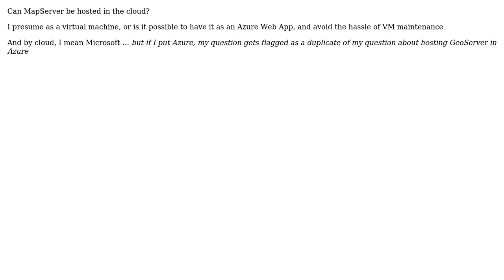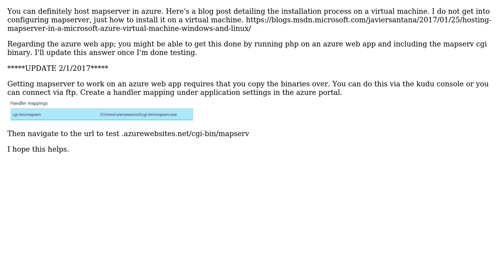GIS: Is it possible to host MapServer in the cloud, specifically in Azure?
With thanks & praise to God, and with thanks to the many people who have made this project possible! | Content (except music & images) licensed under CC BY-SA | Music | Images & others | With thanks to user SteveC user Javier Santana and the Stack Exchange Network Trademarks are property of their respective owners. You are responsible for your own actions.